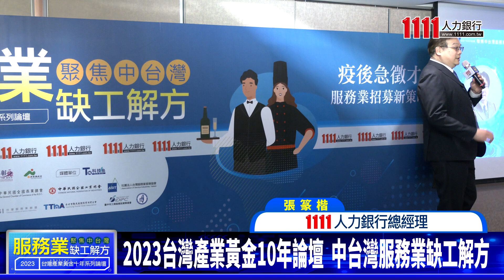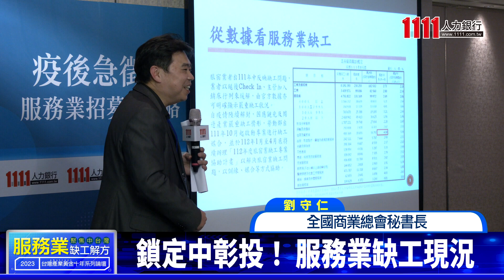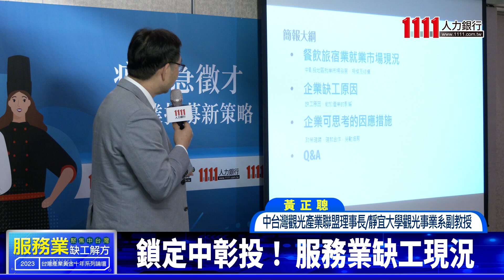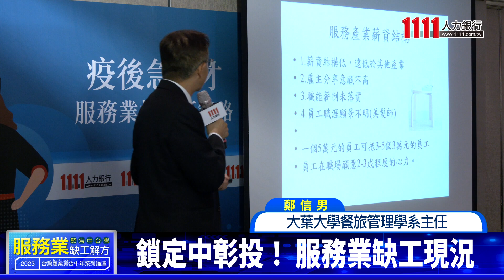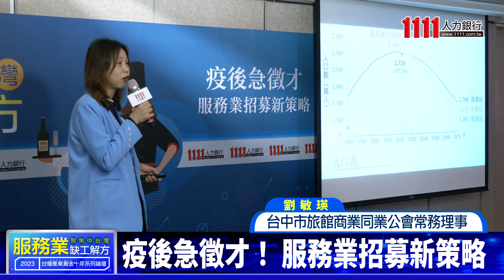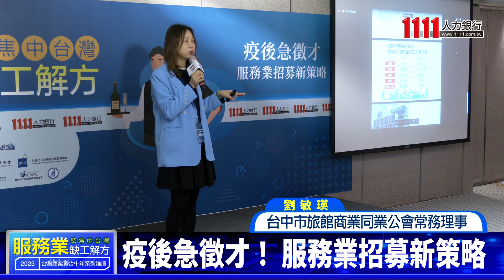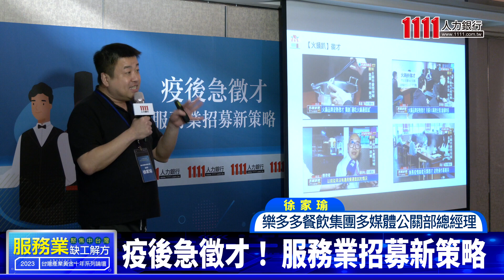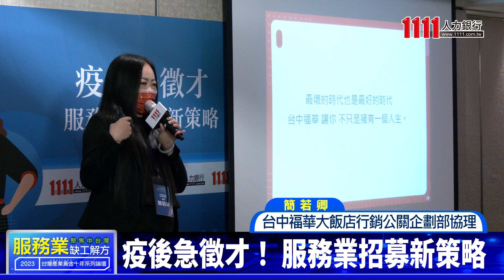聚焦中台灣! 服務業缺工解方論壇 [全記錄] | 產業人才荒系列論壇 |1111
國內疫情趨緩，邊境也重新開放，就在服務業內需市場逐漸回溫之際，卻有許多產業發生「高薪也請不到人」的缺工現象。為解決台灣產業人才短缺問題，1111人力銀行主辦一系列缺工論壇，廣邀產、官、學界專家一同構思缺工解方，而此次1111人力銀行於3月8日舉辦「聚焦中台灣服務業缺工解方」論壇，上半場主題為《鎖定中彰投 服務業缺工現況》，下半場的主題則為《疫後急徵才！ 服務業招募新策略》。

重點段落
0:00:00 論壇開場 總經理張篆楷談現況
0:02:40 交通部觀光局旅宿組長黃易成致詞
0:05:55 台中市工商發展投資策進會總幹事黃于珊致詞
0:10:15 全國商業總會祕書長劉守仁演講
0:35:38 中台灣觀光產業聯盟理事長黃正聰演講
0:50:10 大葉大學餐旅管理系主任鄭信男演講
1:05:17 第一階段論壇:鎖定中彰投!服務業缺工現況
1:28:35 台中市旅館商業同業公會常務理事劉敏瑛演講
01:45:37 樂多多餐飲集團多媒體公關部總經理徐家瑜演講
2:01:00 台中福華大飯店行銷公關企劃部協理簡若卿演講
2:18:36 第二階段論壇:疫後急徵才!服務業招募新策略
2:25:18 立法委員江啟臣致詞

【製作團隊】
1111媒體中心
  整理撰稿 陳小蕎
  攝影 賴緯凡、吳偉韶
  剪輯 潘奕雲